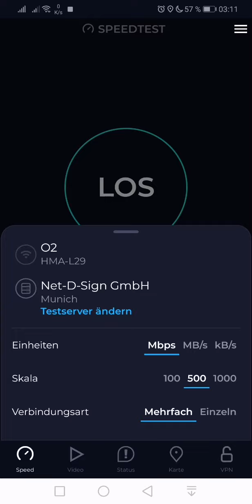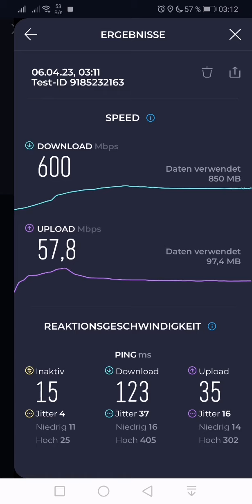5G O2 Handytest 600MBit/s München